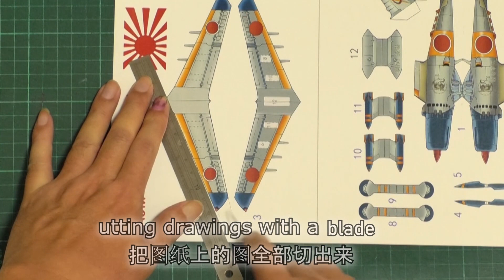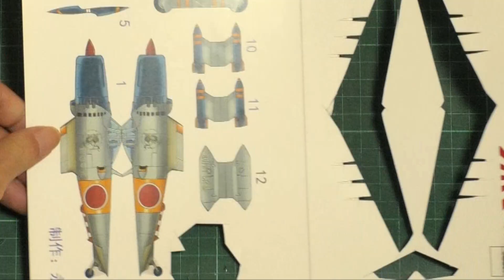how to make a airplane paper craft(iMPERIAL japanese Navy A9M Super Zero)fighterEP02 日本战斗机超级零式-简易纸模型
手工艺品 -Handicrafts
paper craft- 简易纸模型
(iMPERIAL japanese Navy A9M Super Zero)fighter
EP02
日本帝国海军-超级零式战斗机 -简易纸模型
工具：铁尺，白胶，胶纸，剪刀，刀片，没墨水的圆珠笔
Tools: iron ruler, white glue, adhesive tape, scissors, razor blade, ballpoint pen without ink
用刀片切割图纸
Cutting drawings with a blade
把图纸上的图全部切出来
Cut out all the pictures on the paper
把白胶涂在机翼上，然后两边贴上
Apply white glue to the wings, and then stick on both sides
用圆珠笔划几划
strokes with ballpoint pen
然后两边折起来
and then fold the sides
涂上白胶，再两边贴上
Apply white glue, and then stick on both sides
用圆珠笔划几划
然后两边折起来
then fold the sides
Apply white glue and paste on both sides
把飞弹割开来，折起来，两边贴上
Cut the missile apart, fold it up, stick it on both sides
再做第2个
make the second
把两个机轮，上白胶再贴起来
Put the two wheels on white glue and stick them together
再做第2个
make the second
螺旋桨要折一折，涂上白胶，
The propeller should be folded in half and coated with white glue,
机体的机翼旁用圆珠笔划几划
Use a ballpoint pen to draw a few strokes beside the wings of the airframe
两边折起来，再涂上白胶
Fold the sides and apply white glue
尾部放进机尾
put the tail in the tail
再把螺旋桨贴进机头
Then stick the propeller into the nose
把机翼涂上白胶再贴在机体下
Coat the wings with white glue and stick them under the body
再贴上两个机轮
attach two more wheels
再把两个炸弹贴上
Put two more bombs on
然后把尾翼插入机尾
then insert the tail fin into the tail
把油箱涂上胶水，然后贴在机翼下
Glue the fuel tank and stick it under the wing
剪出飞行员，用笔画一画
Cut out the pilot and draw with a pen
剪一张底座，涂胶水再贴，完成了
Cut a base, apply glue and paste it, it is done

日本帝国陆军超级零式战斗机
Imperial Japanese Army Super Zero fighter
A9M超级零式（迷彩）
A9M Super Zero (Camouflage GREEN)

再做第2个
make the second
将油箱两边切开，折起来，涂上胶水再贴起来
Cut both sides of the fuel tank, fold it, apply glue and paste it
再做第2个
make the second
尾部放进机尾
再贴上两个机轮
Design Drawings Jacky Heng
Production process Jacky Heng
 jackyheng889@gmail
Video Production MC Channel
Camera:
Panasonic HC-PV100C
High Definition Video Camera
满正频道 mc channel
moon cheng kim ieng
how to make a airplane paper craft
paper craft
# 简易纸模型